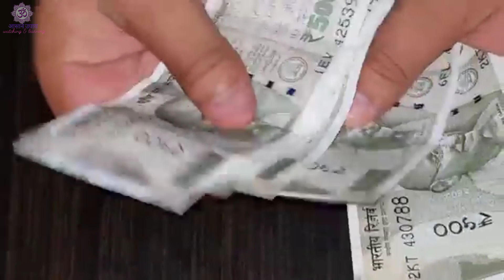मकर संक्रांति के दिन करें 10 में से कोई 1 उपाय,लक्ष्मी-कुबेर खुद आपको बना देंगे करोड़पति Makarsakrti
"मकर संक्रांति" के दिन करें 10 में से कोई 1 उपाय,लक्ष्मी-कुबेर खुद आपको बना देंगे करोड़पति Makar Sankat